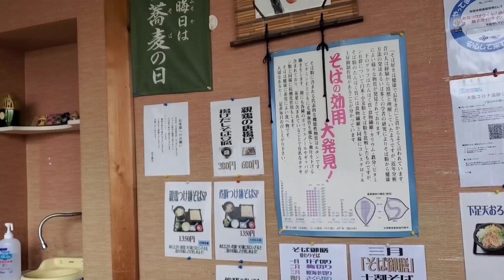【茨木台ニュータウン紹介】１５分圏内にある十割そばの名店紹介！つゆだけでなく塩でも食べるのはお蕎麦に自信がある証拠！！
今回茨木台ニュータウンの見学者さんと一緒に伺ったお蕎麦屋さん紹介です！茨木台ニュータウンは近隣に多くの名店がございます。別荘がわりにここに滞在すると、多くの楽しみがあるのは確かです。きれいな空気と美しい水、自然の豊かさを享受できることで名店もまた多いんですね。こちらのお店にもぜひドライブがてらお越しくださいね！！